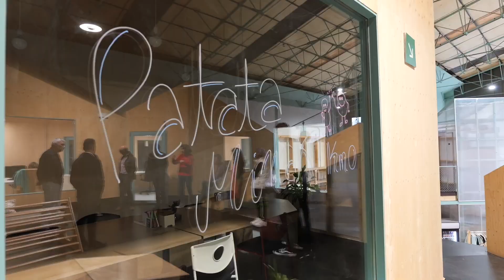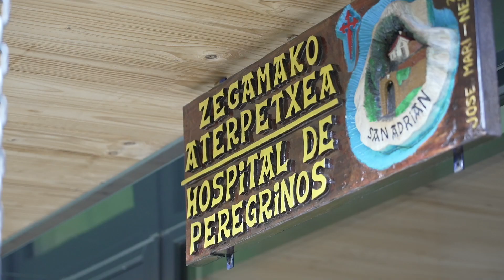BISITA GIDATUAK / VISITAS GUIADAS / Off Mugak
Off Mugak/, Euskadiko Arkitekturako Nazioarteko Biurtekoa Mugak/ -en programaren barruko jarduera da.

Es una actividad dentro del programa Off Mugak/, de la Bienal Internacional de Arquitecture de Euskadi Mugak/.

 - Aiaraldea Ekintzen Faktoria. Laudio
- Larrabetzuko aterpea
- Familia bakarreko etxebizitza
  Vivienda Unifamiliar. Muxika / 18:30
- Erromesaren etxea
 Casa del Peregrino. Zegama / 11:30